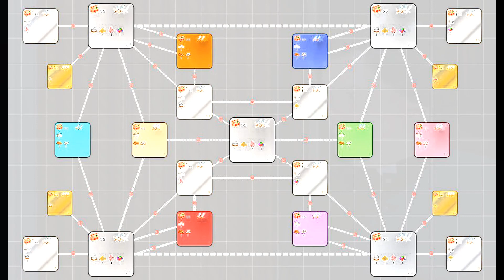Обзор шаблона 6lm10a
Краткое описание шаблона 6lm10a.
Моё первое смонтированное видео! Спасибо RomeoWhite за помощь.

Делитесь мнениями в комментах. Что было непонятно? Стоит ли делать более подробный гайд по 6lm? (очевидно, тут освещены не все тонкости шаблона)
Или лучше сохранить подобный краткий формат, но применить его на другие шаблоны и/или механики и фишки игры?